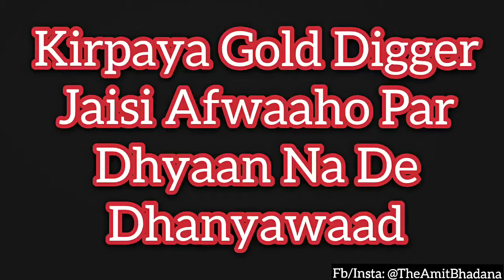Ladki se setting//Latest video//Entertainment//2017